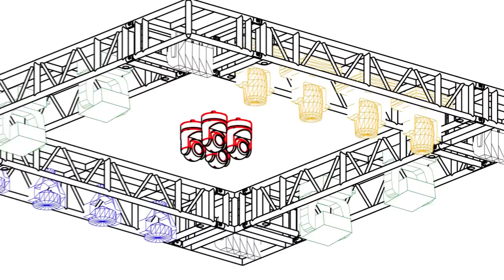TSO Web Short: New Special Effects plus Exclusive Wacken Footage!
TSO 2015 Web Short
for ticket and more!